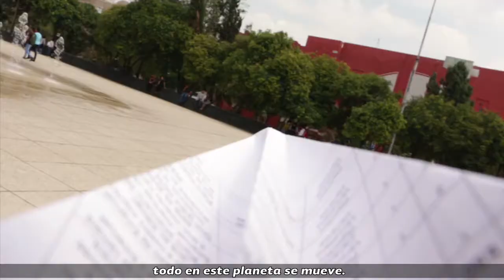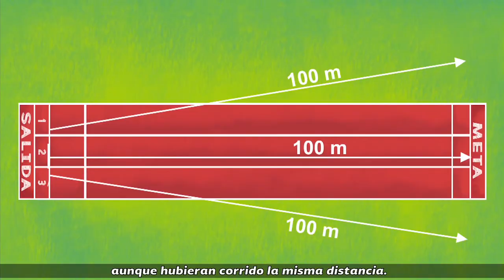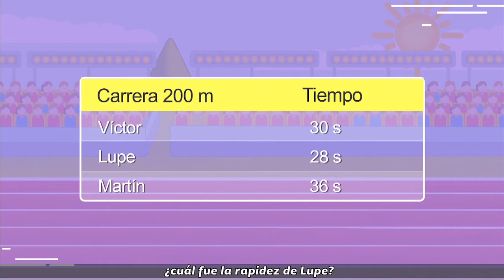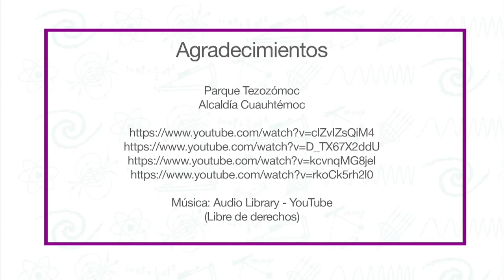1. Rapidez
Nivel: Telesecundaria
Grado: Segundo
Asignatura: Ciencias y Tecnología. Física
Bloque 1
Secuencia 1. Movimiento de los objetos
Subtitulado